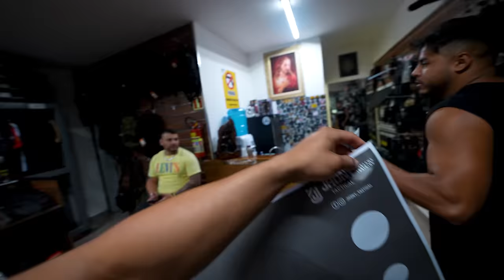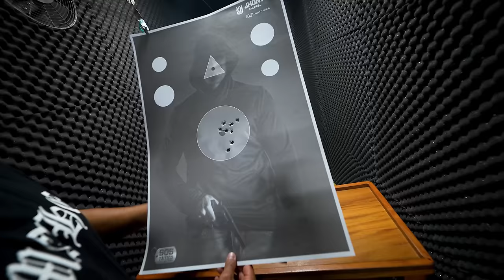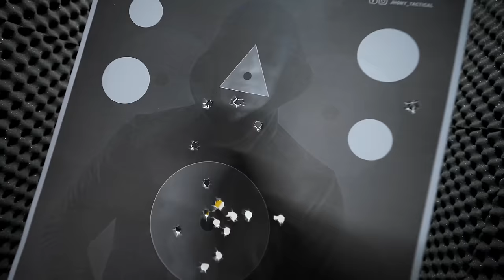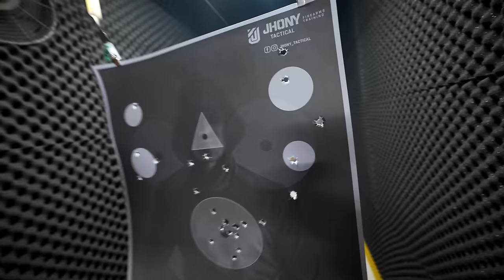COMPREI UMA PISTOLA REAL MUITO POTENTE .45 😮